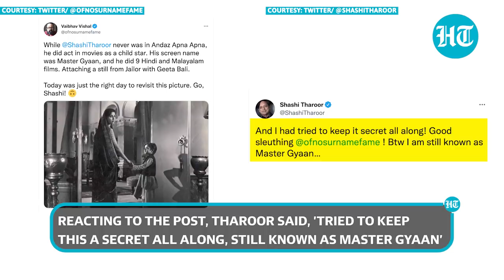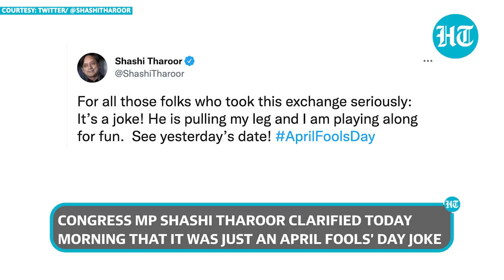Shashi Tharoor acted in films? Here's what Cong MP said amid viral picture of him as child actor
Ex-U.N. Under-Secretary-General, former Union Minister & author - did Shashi Tharoor act in films? A tweet by film writer Vaibhav Vishal made netizens believe that the Congress MP acted as a child artist. The film writer posted a black & white photo; and claimed Shashi Tharoor's screen name was 'Master Gyaan'. Reacting to the post, Tharoor said, 'tried to keep this a secret all along, still known as Master Gyaan'.